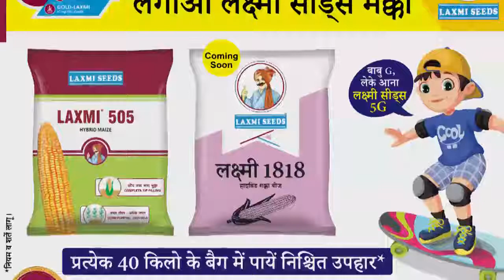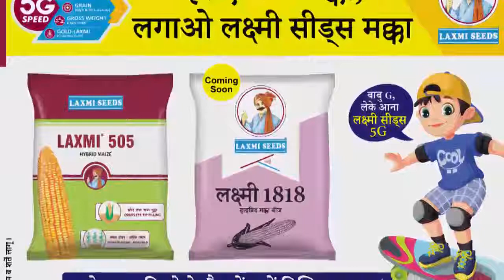मुफ्त का चन्दन मिला चन्दन सिंह को, बेहट, सहरसा में